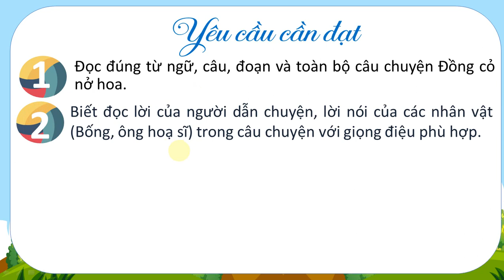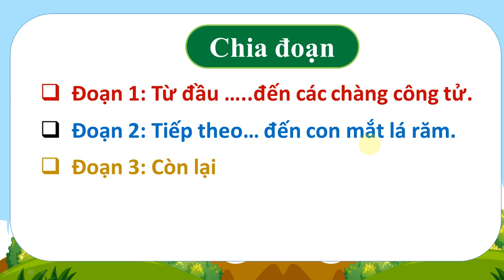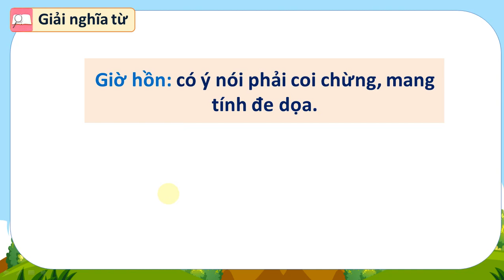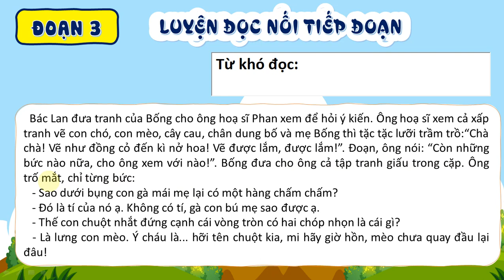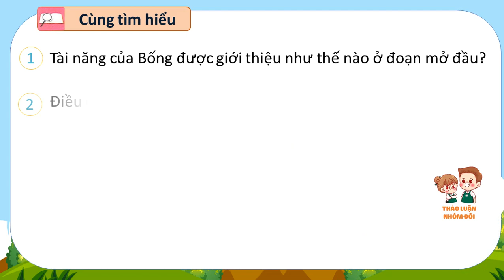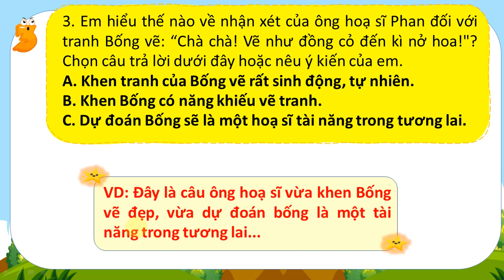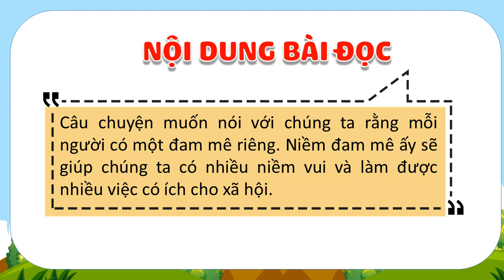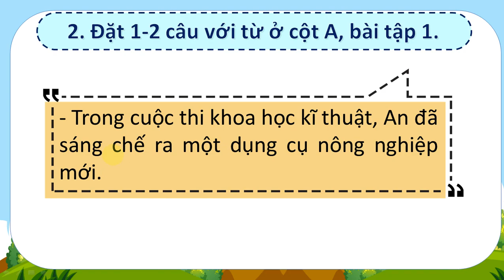TIẾNG VIỆT LỚP 4:BÀI 18 ĐỒNG CỎ NỞ HOA SÁCH KẾT NỐI HAY NHẤT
TIẾNG VIỆT LỚP 4:BÀI 18 ĐỒNG CỎ NỞ HOA  SÁCH KẾT NỐI HAY NHẤT  TRANG 81 -  82 SÁCH KẾT NỐI HAY NHẤT